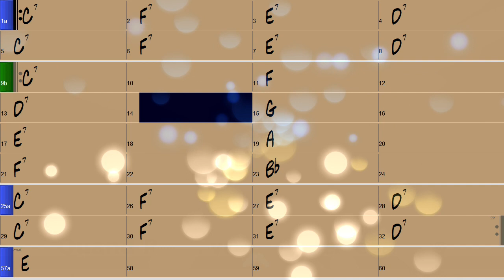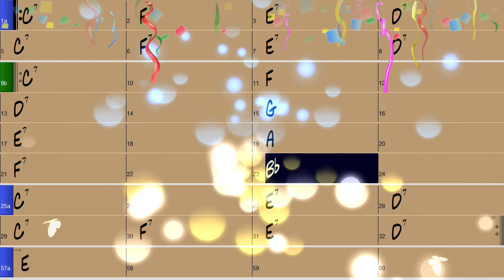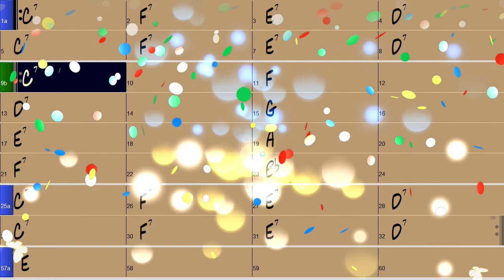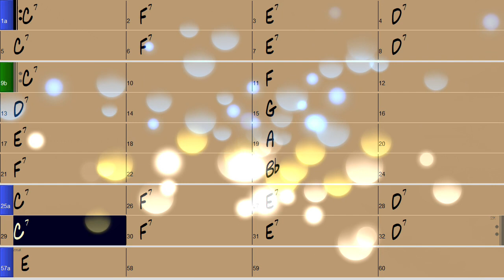KLEZNOUCHE - Patrick VINOT - Quand René fait ses courses